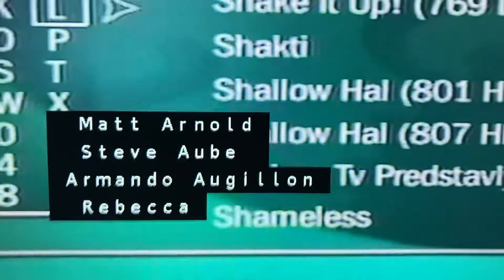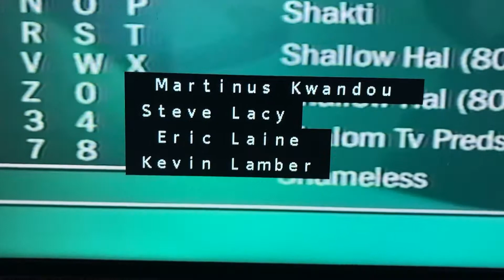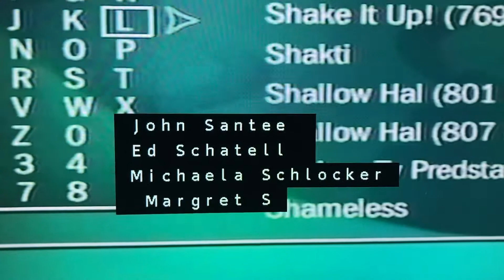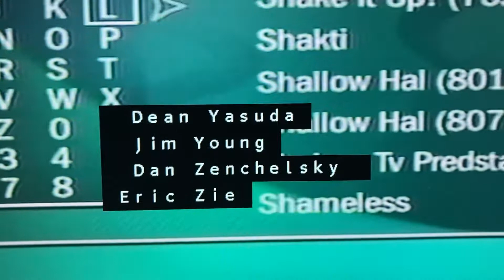TiVo 3.0 hidden credits